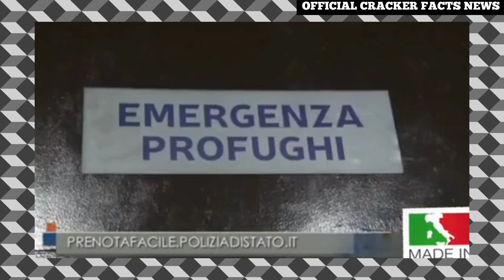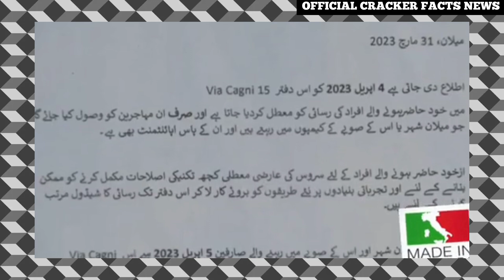NEW WAY IMMIGRANTS IN ITALY CAN BOOK APPOINTMENTS THROUGH THE QUESTURA ONLINE